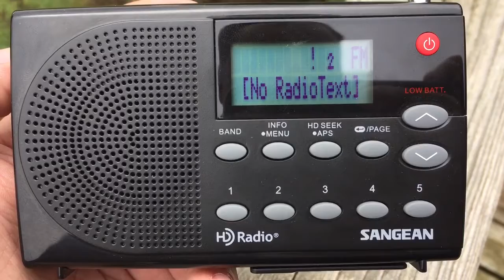KYQQ/Arkansas City, Kansas Legal ID - August 29, 2020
Taken outside, with a bit better reception.

Regional Mexican-formatted “Radio Lobo”, owned by SummitMedia.

This massive FM signal became the first fulltime Spanish language FM station in the Wichita market in 2002.